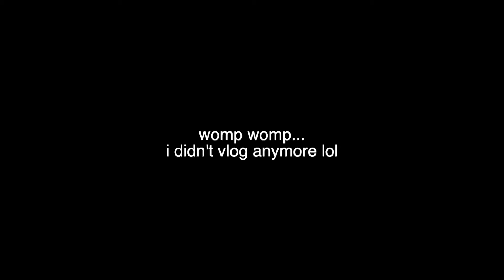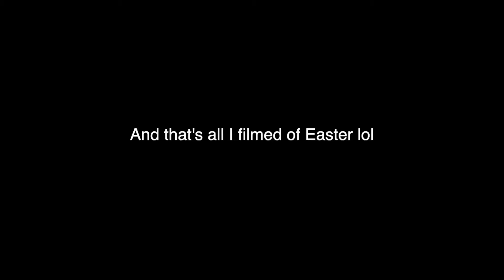SHE'S SO HOT